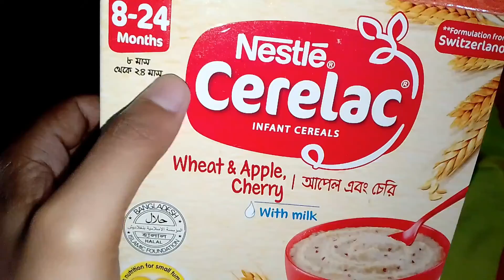বিকালের নাস্তাই লাউ পাতার চাপটি বানিয়ে খেলাম!!সাবিল অনেক সুন্দর নাচ করল দাদির সাথে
আমার ভিডিওটি দেখার জন্য ধন্যবাদ।এইভাবেই সবসময় আমার পাশে থাকবেন।আমার চ্যানেলটি যারা সাবসক্রাইব করেননি প্লিজ সাবসক্রাইব করবেন।নিচে আমার কাছে পৌছানো মাধ্যম-